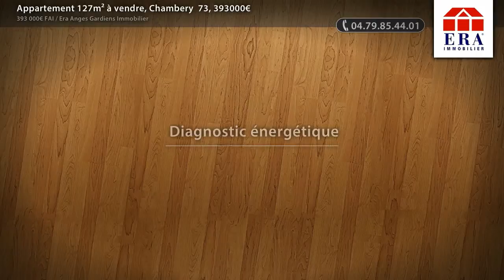Appartement 127m² à vendre, Chambery 73, 393000€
- IMMOBILIER à CHAMBERY Le Bon Coin pour Se Loger VENTE ACHAT ERA APPARTEMENT A CHAMBERY avec VUE exceptionnelle, cet appartement luxueux au 7ème étage avec ascenseur dispose d'un grand espace salon-séjour-salle à manger, cuisine équipée, 2 grandes chambres (possible 3), 2 bains, cave, grenier POSSIBILITE GARAGE EN PLUS Conformément obligations loi ALUR : "bien soumis à la copropriété" Copropriété de 18 lots principaux Charges courantes annuelles : 3600 euros chauffage inclus 393000 euros (Prix : 393000€ FAI)

• AGENCE :
Era Anges Gardiens Immobilier (Chambery)

• ANNONCE :
• N° de mandat : 401
• Type de bien : Appartement
• Surface : 127m2
• Nb de pièce : 4
• DPE : 335 kWhep / m².an
• GES : 53 kgéqCO2 / m².an